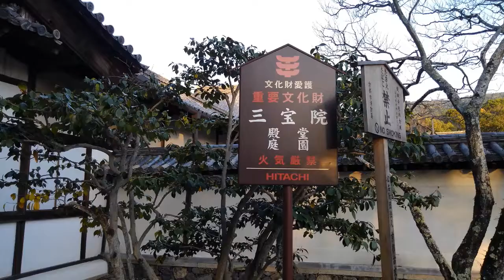西国三十三所第11番醍醐寺